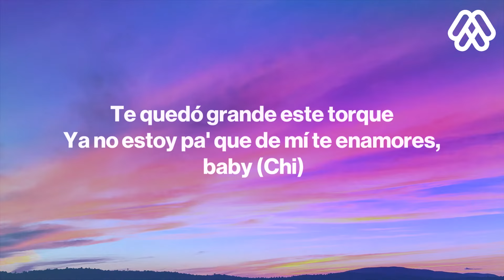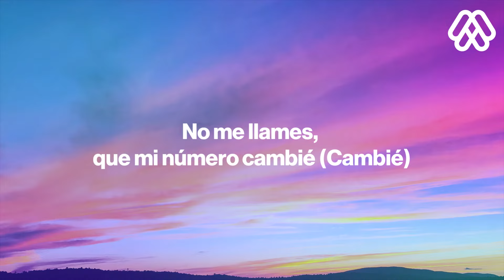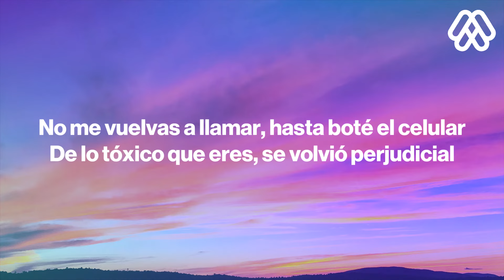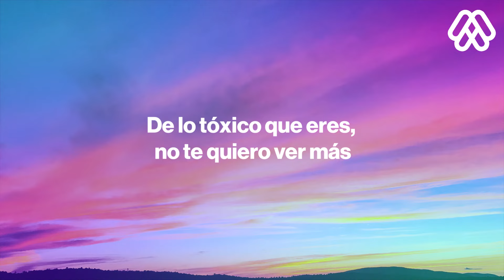Becky G, KAROL G - MAMIII (Letra/Lyrics)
🎤 Letra/Lyrics: Becky G, KAROL G - MAMIII

Rata de dos patas, lo dijo Paquito
Andas comiéndote a otra perra, pero estás pensando en mí (Chi)

Ouh
Repítelo, mami